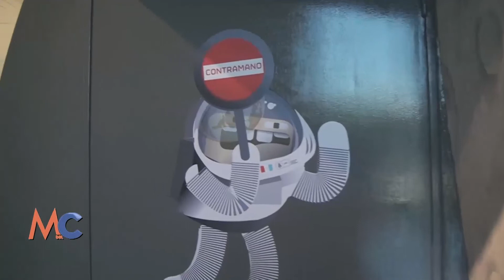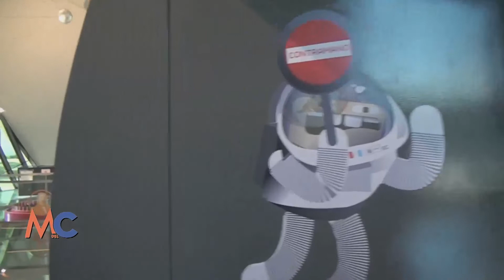El eclipse de luna más largo del mundo.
Móvil con Sofia Ocaño desde Plaza Cielo Tierra con Armando Mudrik para La Mañana del C.